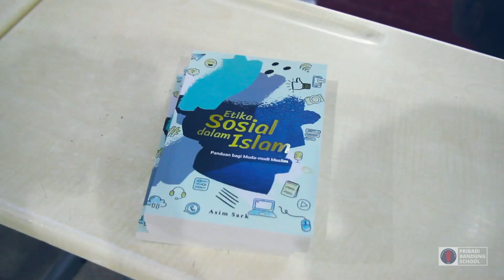Ramadan Camp Pribadi Bandung School